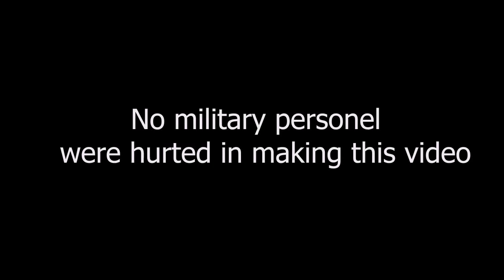Enhanced: A "New" Flamethrowers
"Inspired by Company of Heroes and Skyrim.

*Notice: This is only in test stage, almost everything you see isn't finished yet.
The game doesn't lag, only that I use slow motion in this video to sync with the song's pattern.

Now flamethrower-weapons leave a fire field which do extra damage against immobile opponents, available to all Chinese flamethrower-units including flamethrower infantries."